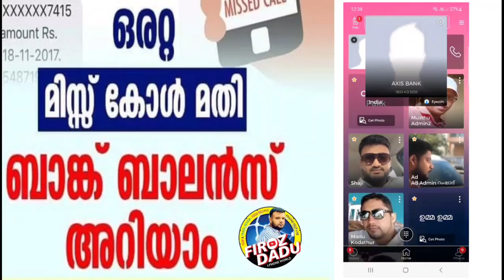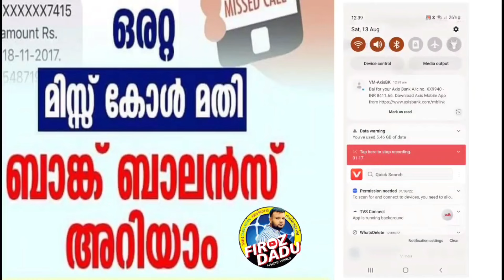ഒറ്റ മിസ്കോൾ മതി ബാങ്ക് ബാലൻസ് അറിയാം പോളി ഐഡിയ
ഒറ്റ മിസ്കോൾ മതി ബാങ്ക് ബാലൻസ് അറിയാം